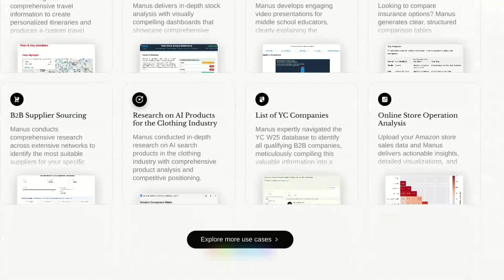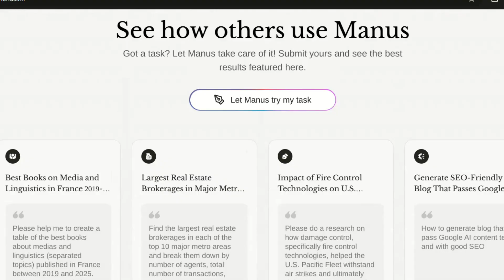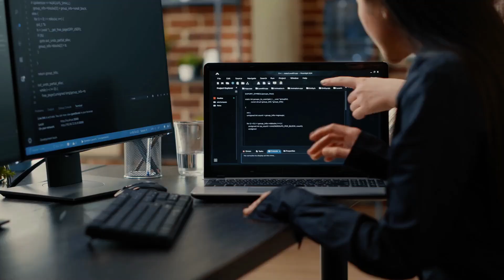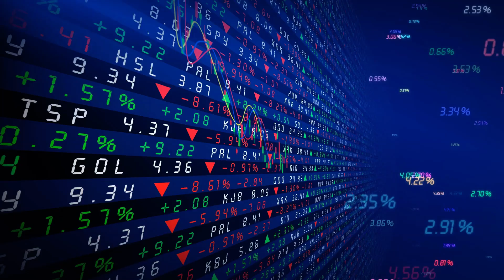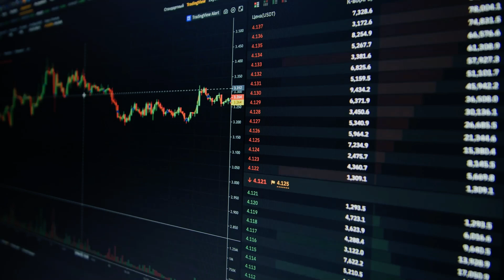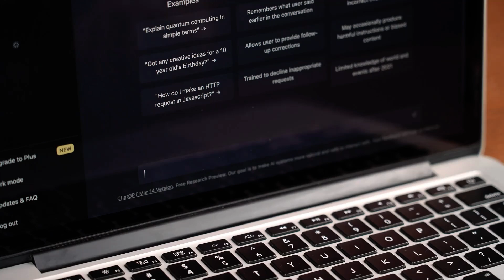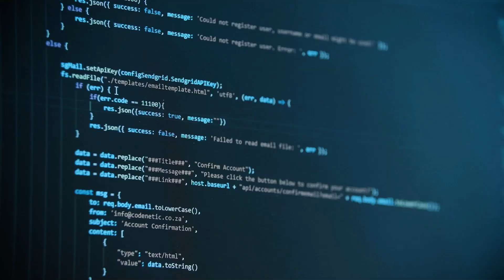AI agent Manus Just beat DeepSeek R2 and Grok 3, Chinese First AI Agent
is evolving FAST, and Manus AI might just be the most groundbreaking AI yet! Developed by the Chinese startup Monica, this fully autonomous AI agent doesn’t just assist—it thinks, plans, and executes tasks independently! Unlike OpenAI’s GPT-4 or DeepSeek, Manus AI’s multi-agent system allows it to code, analyze data, and automate workflows without human input!

💡 In this video, we’ll dive into:
✅ How Manus AI works—its groundbreaking multi-agent system
✅ Why invitation codes are reselling for THOUSANDS of dollars
✅ How it compares to GPT-4 and DeepSeek—and why it might be the future of AI
✅ The industries Manus AI is set to revolutionize, from finance to automation

💥 Manus AI is not just another chatbot—it’s an autonomous powerhouse! But what does this mean for the future of AI, automation, and even your job? Watch till the end to find out!